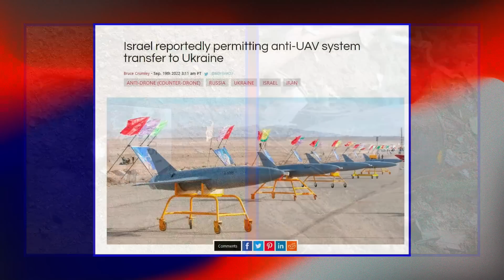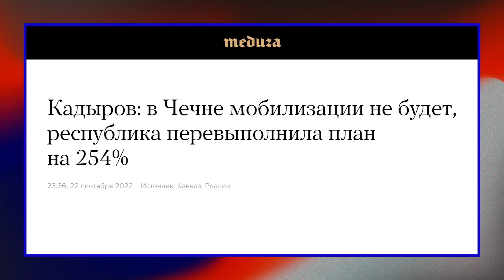❗️ НОВОСТИ | КАДЫРОВ ОТКАЗАЛСЯ ПРОВОДИТЬ МОБИЛИЗАЦИЮ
212 день войны ⚡️В России полным ходом идёт мобилизация и продолжают гореть военкоматы. А вот в Чечне мобилизации не будет — об этом заявил Кадыров. Зато о желании отправиться на фронт заявили четверо депутатов Госдумы от «Единой России». На оккупированных территориях начались псевдореферендумы. Идёт суд по иску Алексея Навального к ИК-6. А ВСУ продолжают наступление.